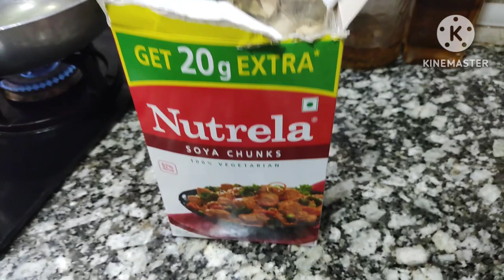सीखे (healthy+tasty)सोया चिल्ली बनने की रेसिपीsoyachunks